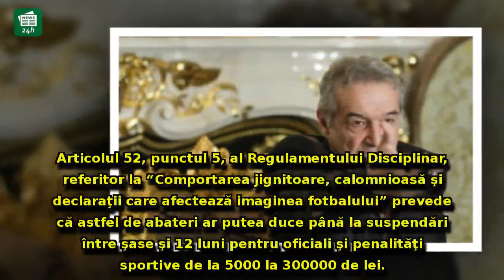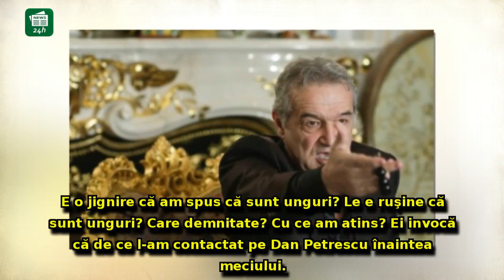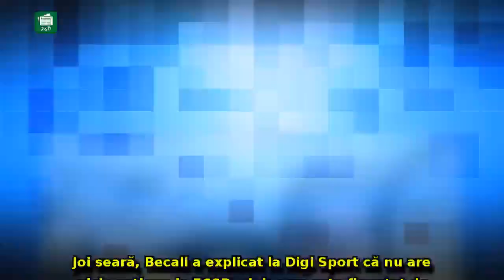Gigi Becali amenință cu REVOLUȚIA, după ce FCSB riscă depunctarea: 'O să vez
Gigi Becali amenință cu REVOLUȚIA, după ce FCSB riscă depunctarea: 'O să vezi 3 milioane de oameni în stradă'